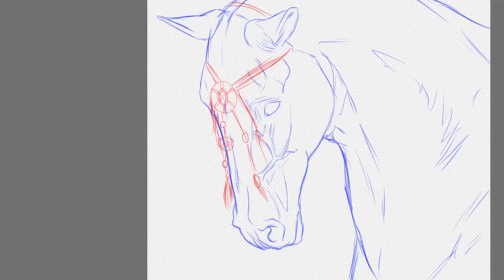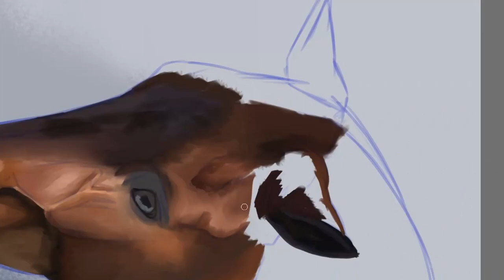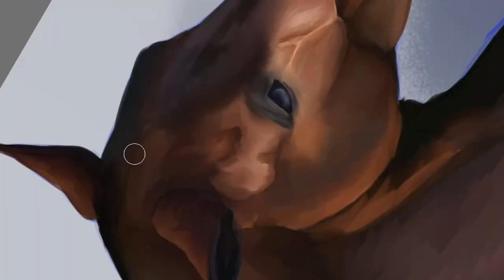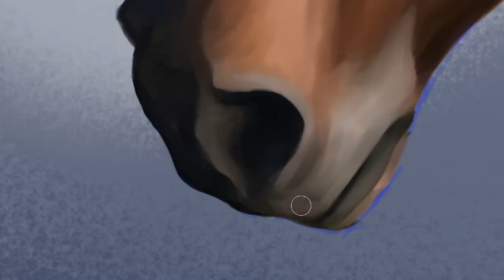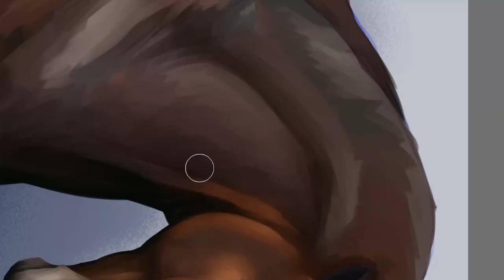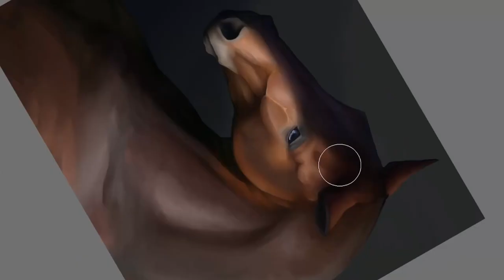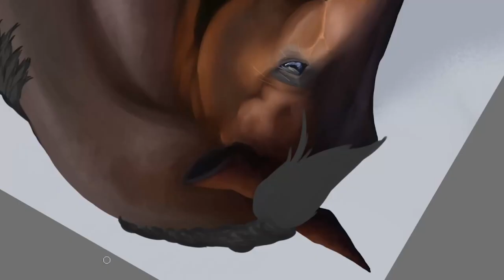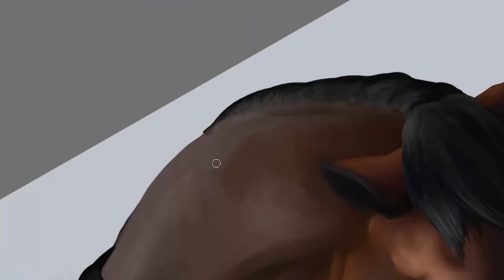Seal Bay Horse Portrait - Speedpaint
Software: FireAlpaca
Hardware: Wacom Intuos S
Filming: OBS
Editing: DaVinci Resolve